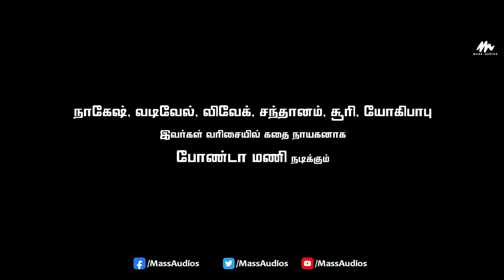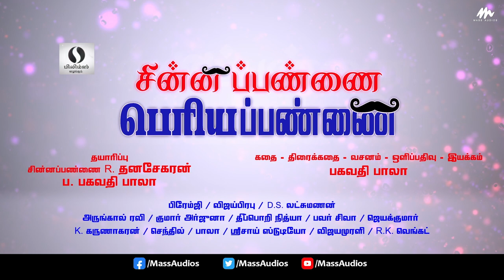Chinna Pannai Periya Pannai - Movie Trailer | Bonda Mani,Bhagavathy Bala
Chinna Pannai Periya Pannai is a comedy-drama film directed by Bhagavathy Bala, featuring Bonda Mani and Cable Shankar in prominent roles